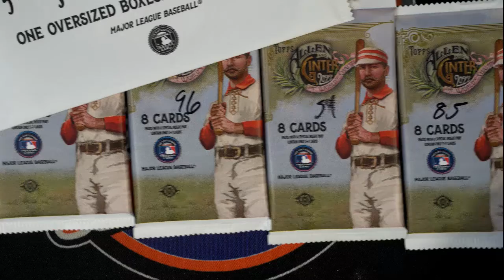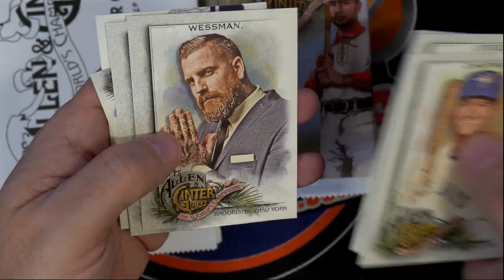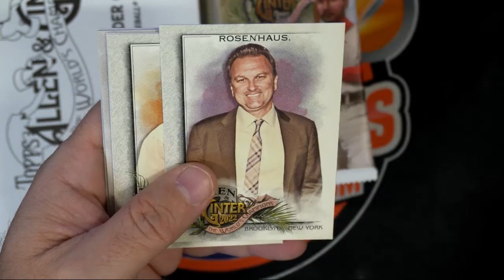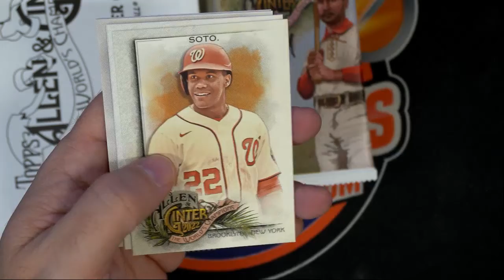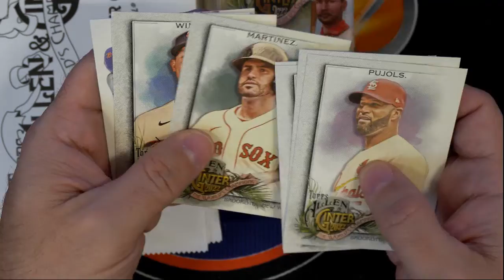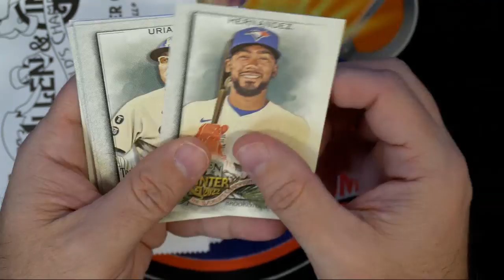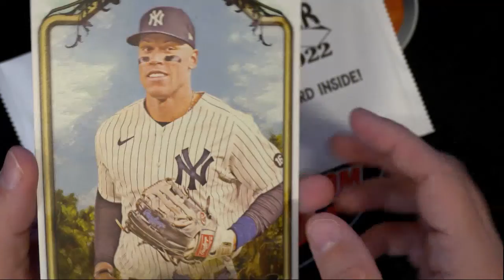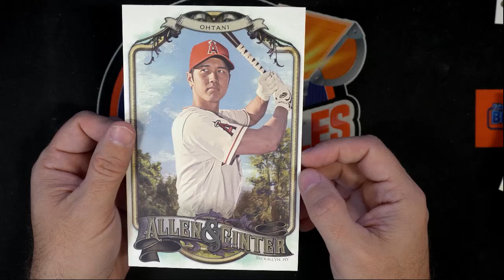2022 Topps Allen & Ginter for Esper